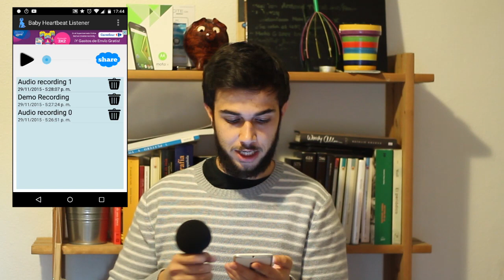Top 3 aplicaciones absurdas Noviembre 2015 para Android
Este mes de nuevo os traemos tres aplicaciones absurdas para Android que no debes perderte. En primer lugar, Termómetro es la clásica aplicación que nos promete tomarnos la temperatura, cosa que obviamente nunca hará de forma adecuada. La segunda de estas aplicaciones tontas es John Cena, un botón con el grito de guerra del mítico luchador y, por último, BabyHeartbeat, una app que nos promete escuchar los latidos de corazón de los bebés.